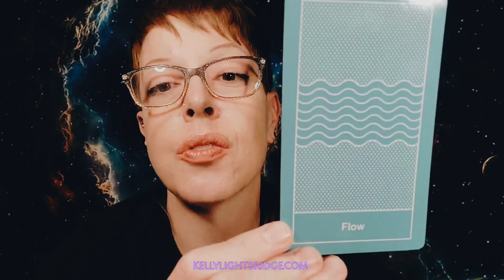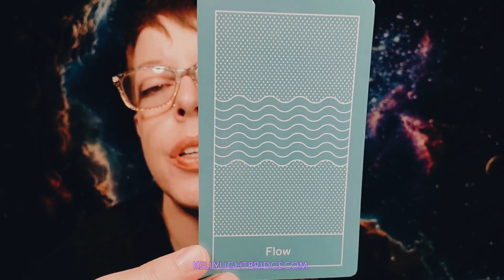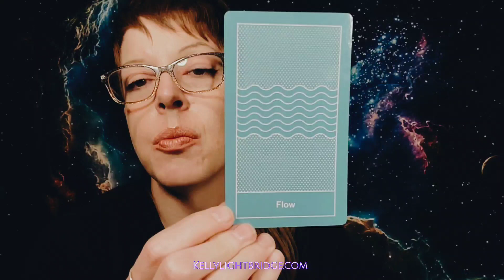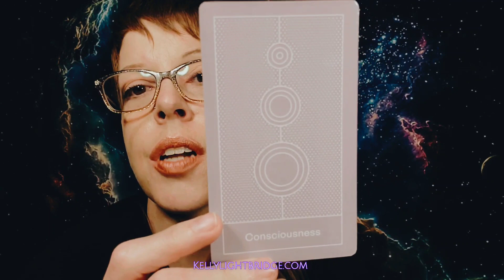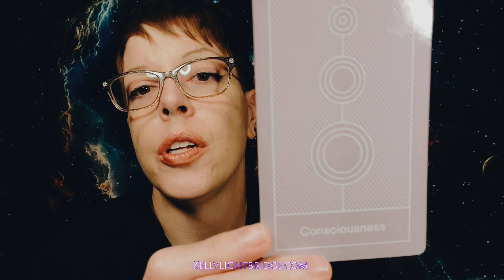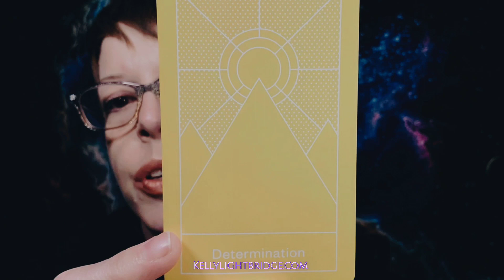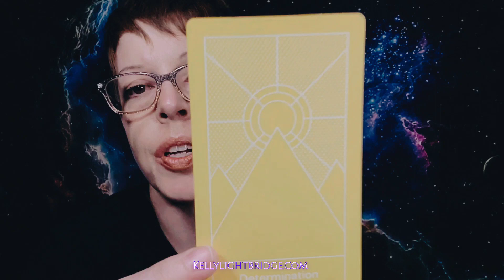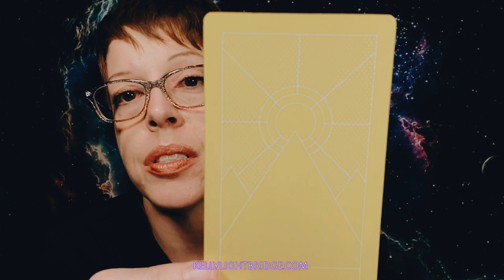Midweek Message Reveal 10.4.23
Happy Midweek! Feeling a need for balance? Thats the energy of the Sun, Mars, and now Mercury in Libra. Relationships, money, social concepts are shifting to the forefront to be highlighted and balanced. A desire to let others have their say, sometimes to our own detriment,  will play out and ask us to consider our opinions and our next steps. Prioritize your own inner balance as we enter eclipse season with the New Moon Solar Eclipse in Libra next week. Eclipsed amplify the energy and new moons ask us to invite in desires...what are you dreaming about in love, friendship, and finance?

As always, would love to hear your feedback to help me grow.